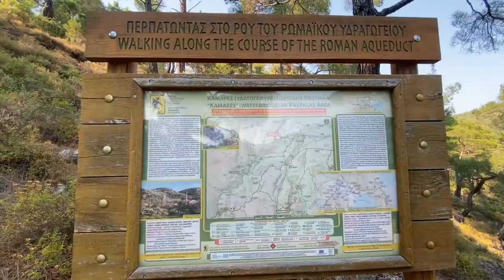The Old Bridge & Mount Olympus, Lesvos, Greece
Artist: Dan Henig
Title: Eternal Garden